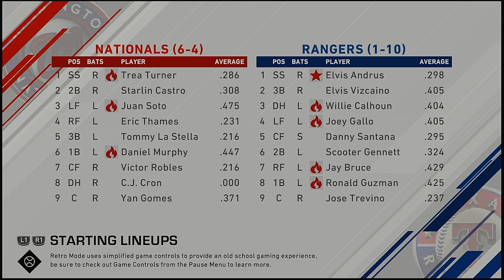MLB 2021 Season 4 7 2021 Washington Nationals @ Texas Rangers